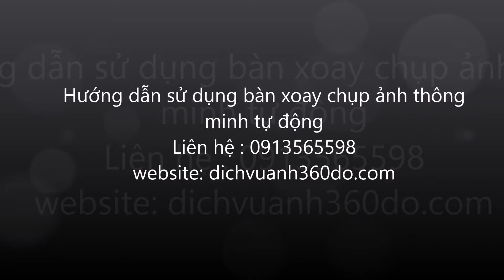Hướng dẫn sử dụng bàn xoay chụp ảnh thông minh tự động 0913565598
với bàn xoay chụp ảnh tự động thông minh,việc chụp ảnh mẫu sản phẩm của bạn trở nên đơn giản,nhanh chóng hơn bao giờ hết.chỉ việc bấm 1 nút duy nhất và có được kết quả chỉ sau 30 giây.
máy được sản xuât và cung cấp bời dichvuanh360do.com
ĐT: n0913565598